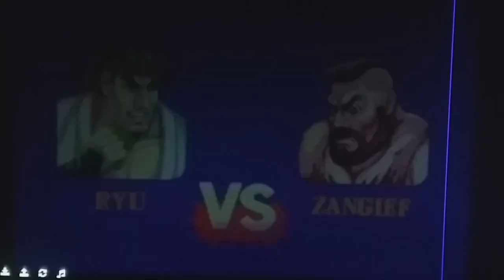A luta pela vitória!